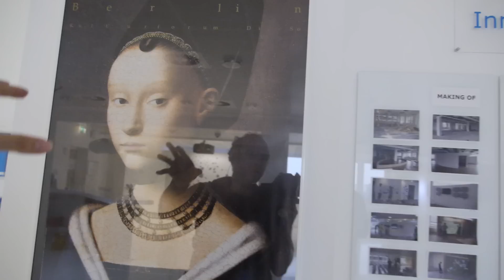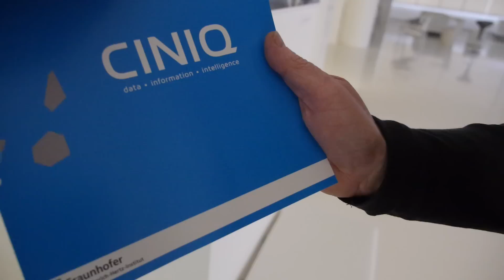Fraunhofer HHI CINIQ Center Big Data German Government Project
Fraunhoffer HHI CINIQ Center is The German Center for Data and Information Intelligence: partners from industry and academia working on the future of cloud computing, Big Data and the Internet of Services. Fraunhoffer HHI Ciniq center in Berlin is a platform for the exchange of solutions, knowledge and information - that is the Center for Data and Information Intelligence, short CINIQ. Big Data, cloud computing and Internet services are the key activities of the center, cross-link the various stakeholders together and to promote collaboration among different research institutions. Even companies and potential users are brought on board in the development and presentation of new technologies and digital innovations.

2010 marked the opening of the THESEUS Innovation Center for the Internet of Services. The Center was a showroom, R&D lab, communication platform and marketing tool at one and the same time, and its 500 m2 of floor space supported the marketing of results from the THESEUS program, the German government's most ambitious IT program (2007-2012).

2013 marked the beginning of a new phase of life when the THESEUS Innovation Center was rechristened CINIQ -- The Center for Data and Information Intelligence. Partners from industry and science, both old and new, now cooperate on building the future of Cloud Computing, Big Data and the Internet of Services in Germany.